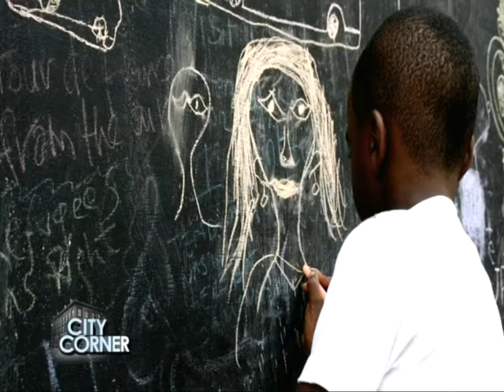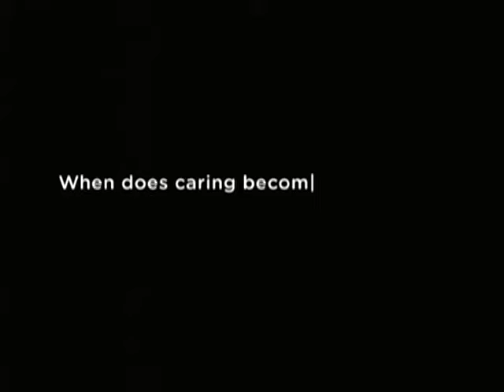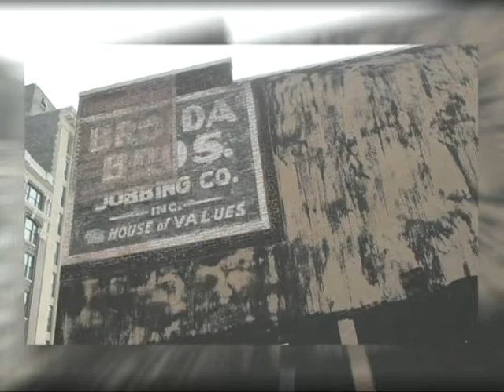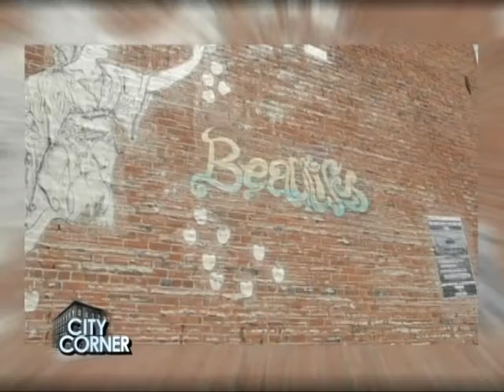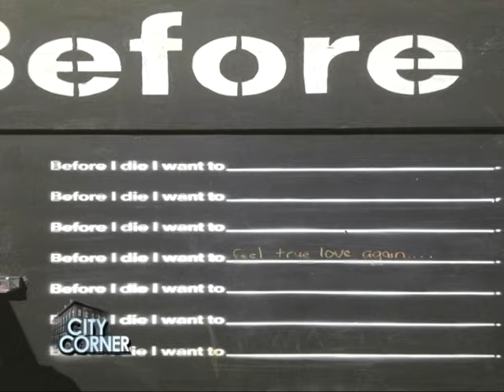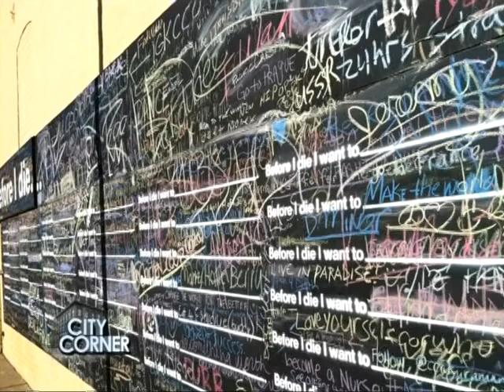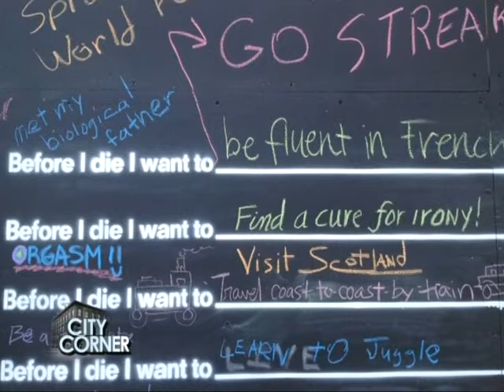City Corner: Before I Die/St. Louis Mural Project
Host: Steve Potter
Guests: Robert Fishbone, Artist & Chelsea Ritter-Soronen, St. Louis Mural Project

A look at the Before I Die mural project, a global public art project found in cities around the world, and now in St. Louis.